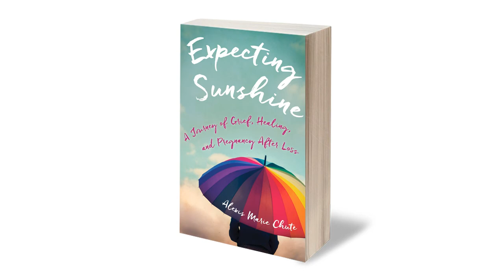Special Expecting Sunshine Bookmark Painting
Author and artist, Alexis Marie Chute, paints a canvas inspired by the cover of her book, Expecting Sunshine: A Journey of Grief, Healing and Pregnancy After Loss. Chute will be cutting the canvas into bookmarks that she will then sign and gift to attendees of her book launch events around the world.